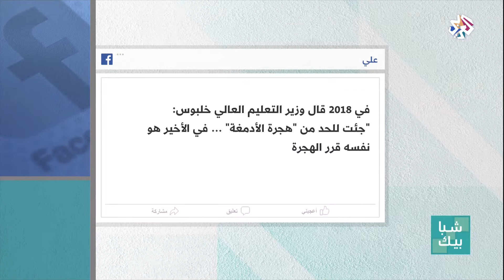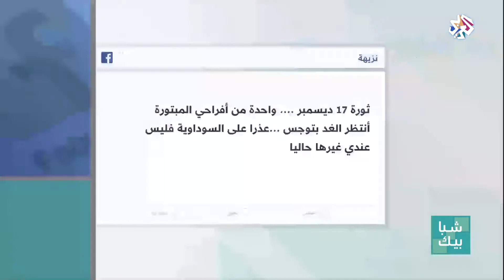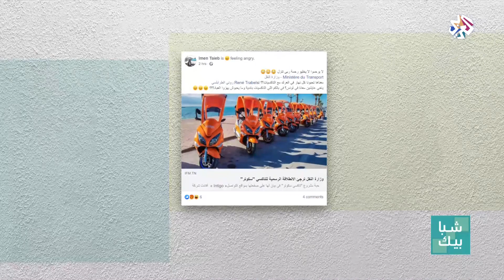شباك هاشتاغ .. من تونس│شبابيك